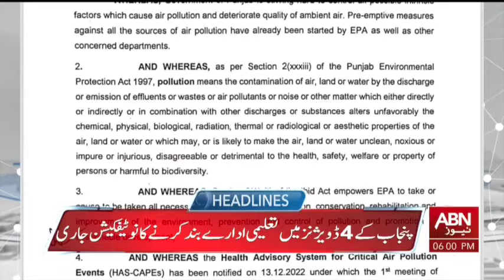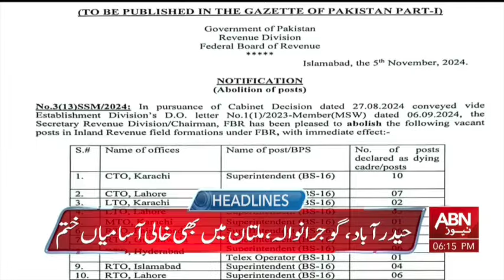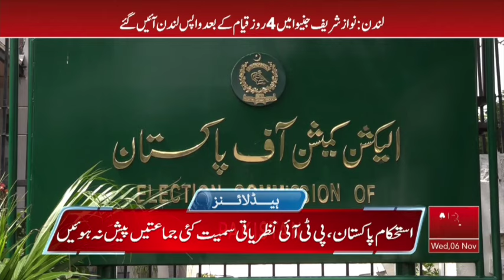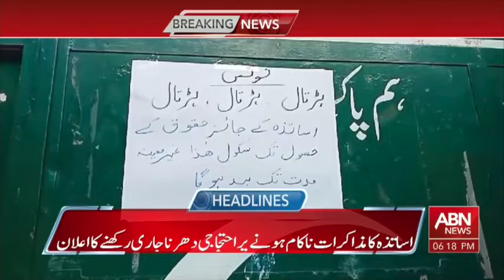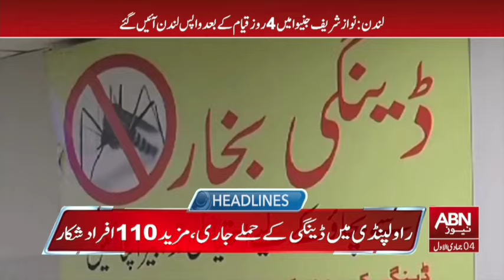HEADLINES 06:00 PM | 06 NOVEMBER 2024 | ABN NEWS